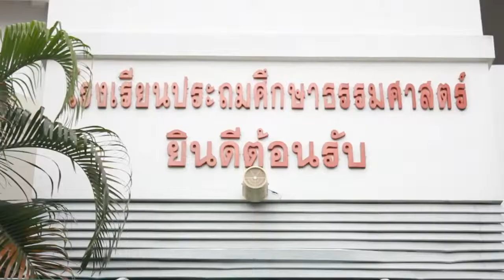" โครงการตอบแทนคุณแผ่นดิน พาร์ท 1 "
หนังสั้นส่งเสริมคุณธรรมจริยธรรม

 รองศาสตราจารย์นายแพทย์ปรีชา วาณิชยเศรษฐกุล
 คณบดีคณะแพทยศาสตร์

 - นายภูบดี บงกชวิลาวัลย์
 - นางสาวพิรานันท์ โสมติด

 นักศึกษาแพทย์ ชั้นปีที่ 1 ( MEDTU23 )